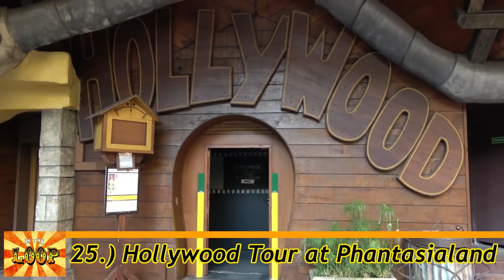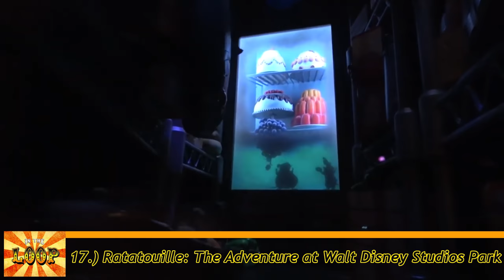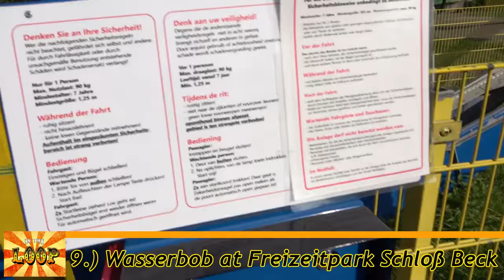My 27 Favorite Rides In Europe with The Legend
Join The Legend as he counts down his 27 favorite rides in Europe covering everything from roller coasters, to dark rides, to water rides and even flat rides.

2 PM weekdays & 10 AM weekends

Ranger @parkblotter
Hyde @onlinehyde

Untapped: DrewTheIntern